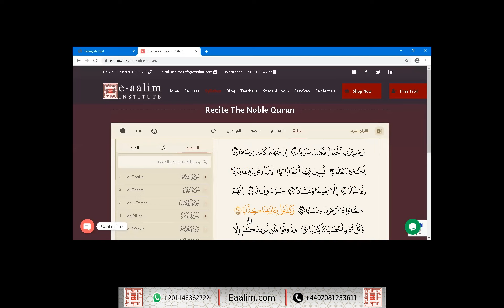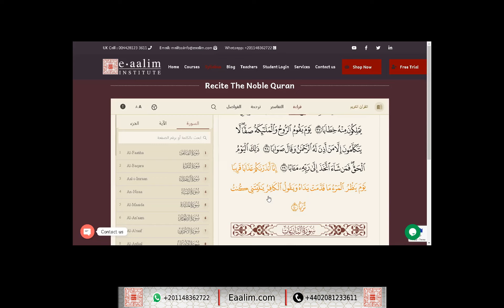Learn Quran online"an-Naba' ayat 26 to 40"Fawsiyah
🔊 Our Services
- Go for 2 trials for free without money